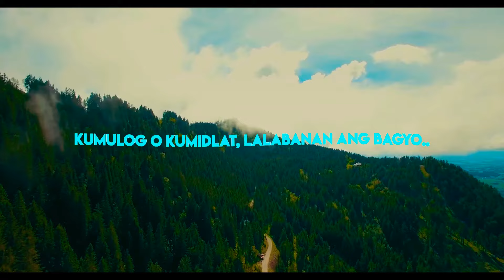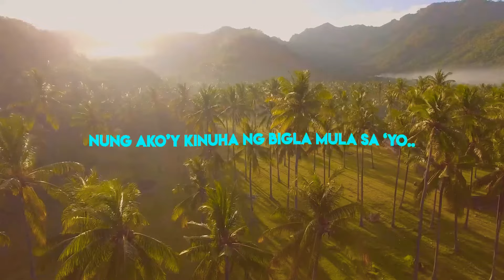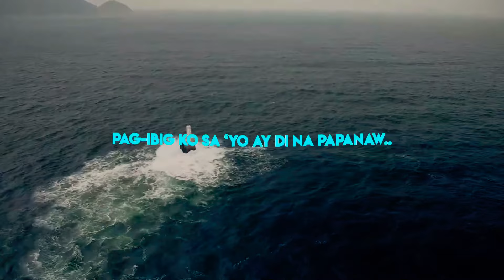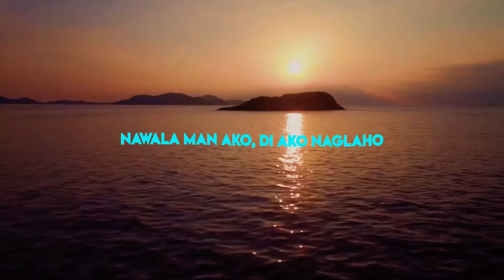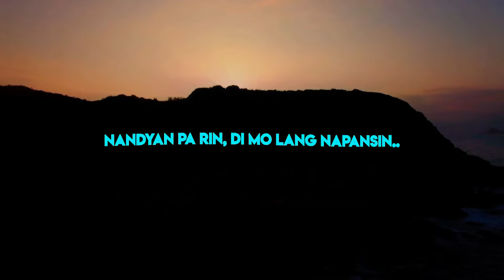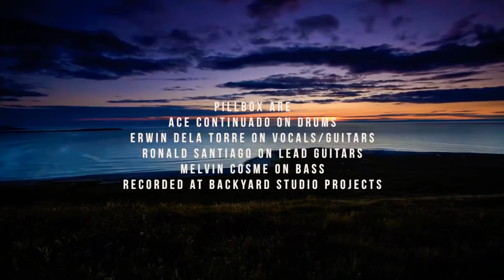Pillbox - Bulong (lyric video)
Pinoy band Pillbox releases the lyric video of their song "Bulong", which recently been released on Spotify.
Pillbox are: Ace Continuado (Drums), Erwin de la Torre (Vocals), Melvin Cosme (Bass) & Ronald Santiago (Guitars)